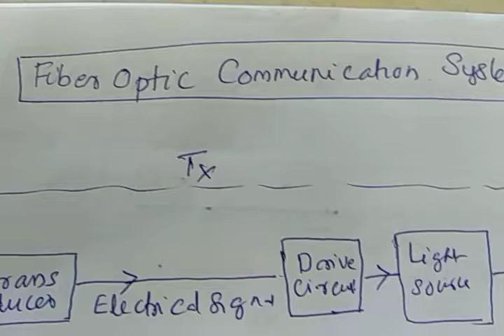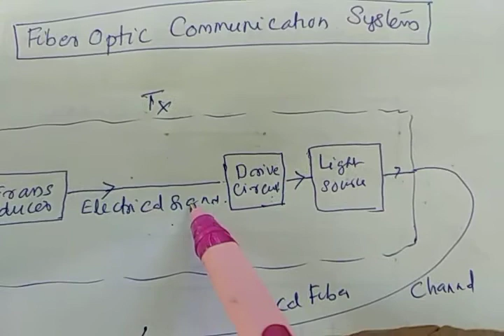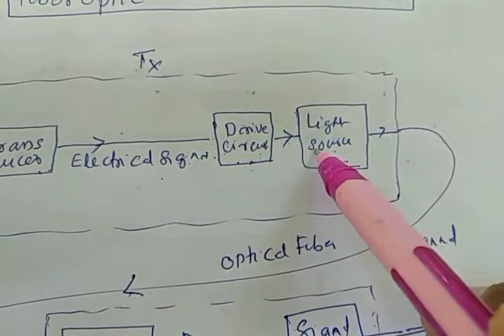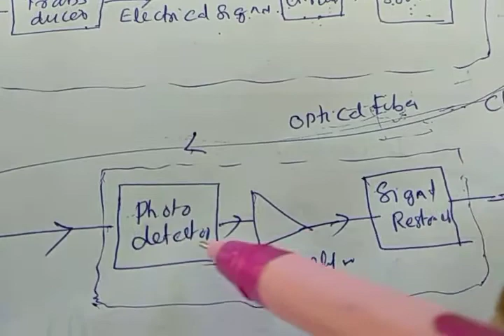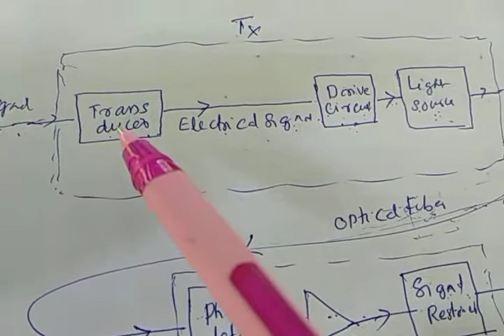Fiber optics-4: Optical communication system | KTU | Engineering Physics B | Module-5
KTU B.Tech Engineering Physics
Malayalam videos as  per  Kerala Technological University (KTU)  B.Tech syllabus (2019 scheme)

Subject coverage: Optic fibre- Principle of   propagation of light, Types of fibres-Step index and Graded index fibers, Numerical aperture –Derivation, Fibre optic communication system (block diagram), Industrial, Medical  and  Technological  applications,  Fibre  optic  sensors-Intensity  Modulated  and  Phase modulated sensors